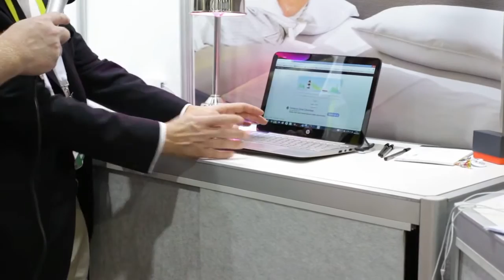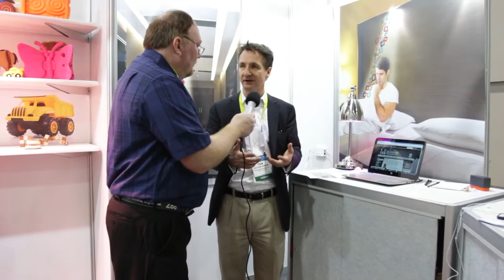CES 2015 - LiFi Interview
Marlo Anderson interviews Tom from LiFi.